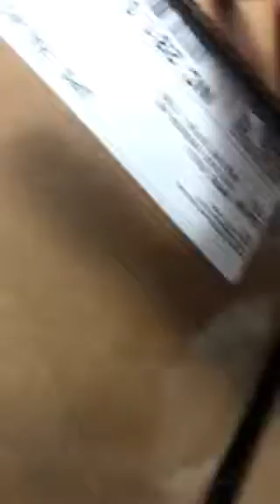The Shepard’s video the guest box